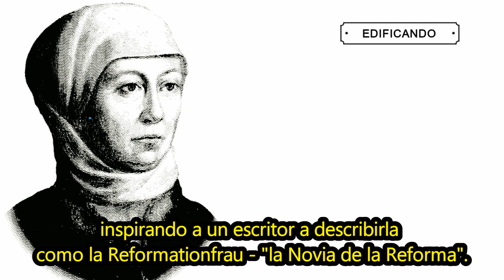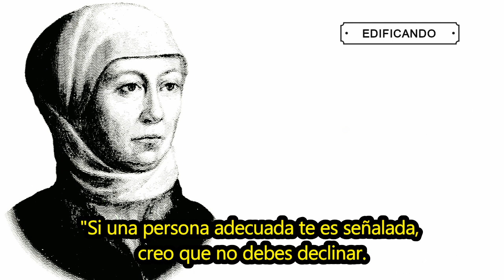6. !4 VECES VIUDA! ("La Novia de la Reforma") - WIBRANDIS ROSENBLATT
“Aquí permanecemos” - Una serie de 31 biografías cortas de héroes de la Reforma Protestante

CRÉDITOS:
Desiring God
Bethlehem College and Seminary